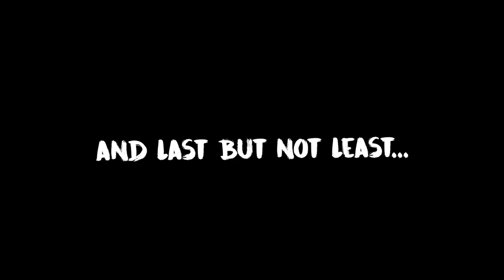Chopsticks Japanese Traditions! - Japan Travel Vlog - Episode #4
In this episode, we catch up with our good friend Joel to get the low-down on using chopsticks in Japan! 🇯🇵

Dating back to my vlog in 2014 called SMSS (Vlog # 6) you may have noticed that my number one travel destination was Japan and after many years of dreaming, I finally decided “screw it, let’s do it” and booked a trip. We only spent 7 days in Tokyo before heading back to Melbourne. I know what you’re thinking, “7 days is too short” and I agree! However, this only fuels the fire of my motivation to go back and explore some more. Nonetheless, we had an AMAZING adventure and I’m super excited to share with you what we found in this beautiful, quirky and extraordinary city.

Episode 4 of this little travelvlog covers a quick lesson in chopstick etiquette ✌🏻

— SOCIAL heyitsneel

Let's kick it on Instagram!

Say hi on Snapchat!

Is Facebook still a thing?

— EQUIPMENT —

Everything was filmed on the iPhone XS

— CREDIT —